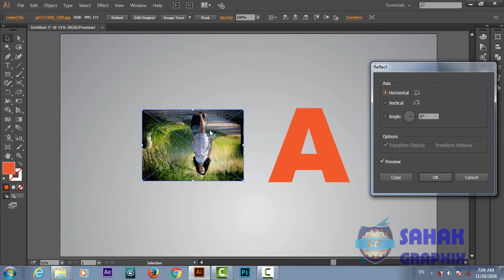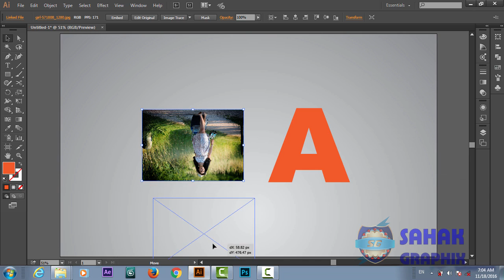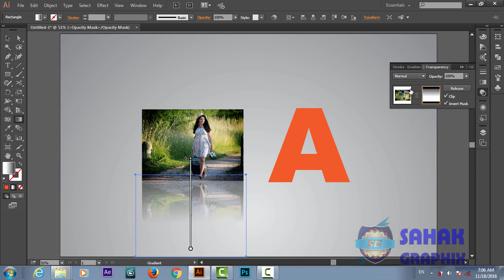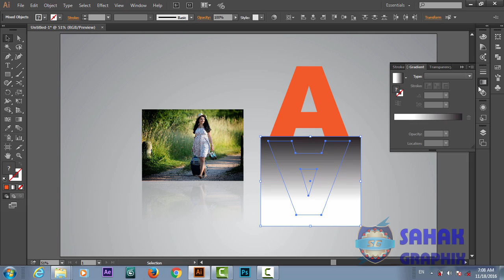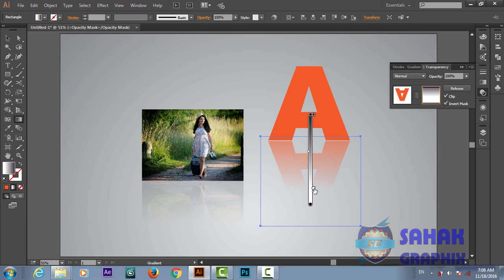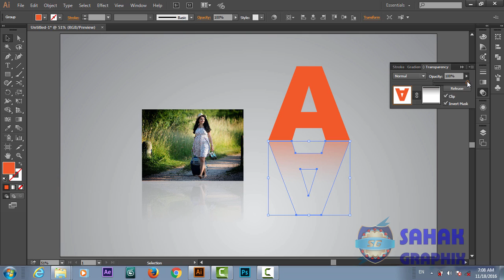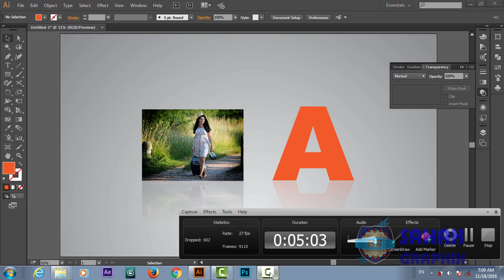Illustrator CC Tutorial For Beginners In Hidi Urdu opacity mask part 11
Welcome to adobe illustrator cc tutorial series for beginners in Hindi and Urdu.
In this tutorial series we will learn how to start with very basic of illustrator cc from interface to some advanced tools.

1-Illustrator CC Tutorial For Beginners In Hindi Urdu Introduction
2-Illustrator CC Tutorial For Beginners in Hindi Urdu Interface
3-Illustrator CC Tutorial for Beginners in Hindi Urdu new art board
4- Illustrator CC Tutorial For Beginners In Hindi Urdu art board setting
5- Illustrator CC Tutorial For Beginners in Hindi Urdu shape tool
6- Illustrator CC Tutorial For Beginners In Hindi Urdu Zoom and Hand Tool
7- Illustrator CC Tutorial For Beginners in Hindi Urdu Shape Builder Tool
8- Illustrator CC Tutorial For Beginners in Hindi Urdu pathfinder tool
9- Illustrator CC Tutorial For Beginners in Hindi Urdu clipping mask
10- Illustrator CC Tutorial For Beginners in Hindi Urdu Rotate Tool

Here are our top tutorials :
If you looking for a professional logo design in your own language (Hindi / Urdu)
If you looking for a sample logo design in your own language (Hindi / Urdu)
3d Logo Design In Photoshop | Hindi / Urdu Tutorial
3d Logo Design | In Illustrator Photoshop | Hindi Urdu Tutorial
3d Logo Design | Illustrator Photoshop Tutorial | In Hindi / Urdu
If you looking for a cool logo design in your own language (Hindi / Urdu)
If you looking for a letter d  logo design in your own language (Hindi / Urdu)
If you looking for a illustrator logo design in your own language (Hindi / Urdu)
If you looking for a unique logo design in your own language (Hindi / Urdu)
If you looking for a professional business card design in your own language (Hindi / Urdu)
If you looking for a web banner design in your own language (Hindi / Urdu)
If you looking for a how to create Business Card Mockup design in your own language (Hindi / Urdu)